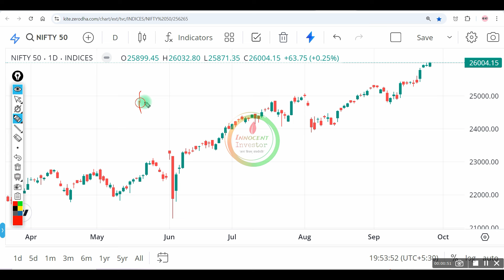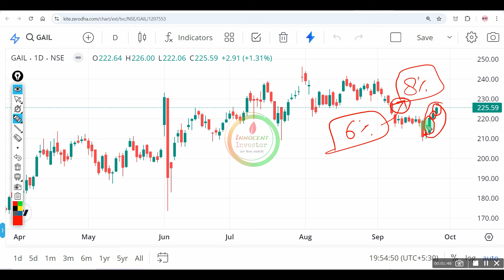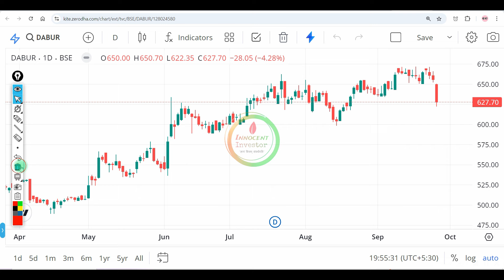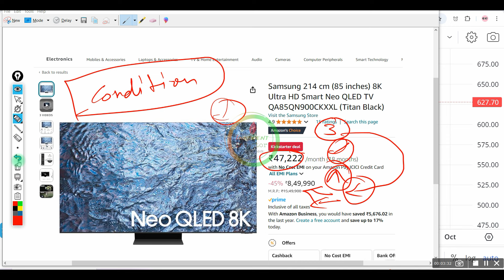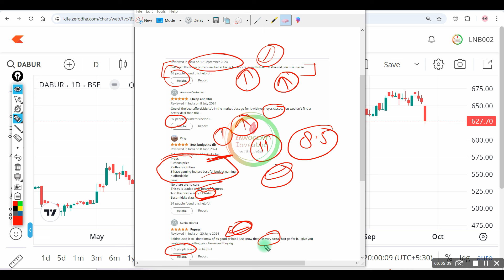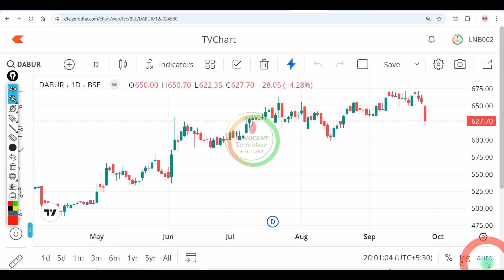8 लाख की TV | Fake Sale Alert | Big Billion Days | Amazon Great Indian Festival | Best Deals | Folio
Regards-:
Innocent Investor